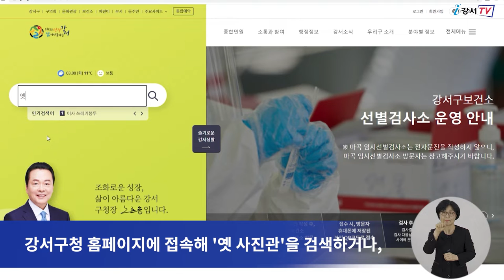[CC] 강서 옛사진관 보러오세요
지난해 11월 강서구청 본관 1층에서
‘강서 옛 사진 전시회’가 열린 바 있는데요.

전시공간이 협소해 준비한 모든 사진들을 공개 하지 못해
아쉬움이 많았습니다.

이에 구는 온라인을 통해
강서구의 다양한 옛 모습을 담은 사진전을 열었습니다.

구는 구청 홈페이지에 '옛 사진관' 코너를 마련하고,
디지털로 변환한 900여 점의 옛 사진들을 게시했습니다.

이번 온라인 전시는
'강서의 자랑스러운 역사, 구민 여러분과 함께 만들어 가겠습니다.'를 주제로
같은 장소·다른 모습, 공공청사 등 6가지 테마로 구성됐습니다.

강서구 '옛 사진관' 전시는
강서구청 홈페이지에 접속해 '옛 사진관'을 검색하거나,
첫 화면 메뉴 중 '강서소식-공공저작물(강서 아카이브)'을
선택하면 볼 수 있습니다.

 - 검수 : 이명준